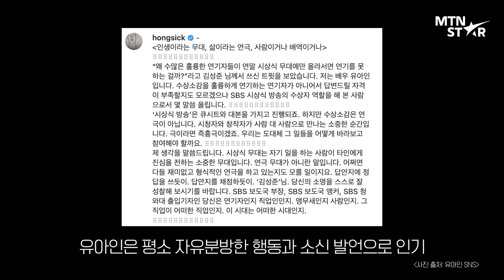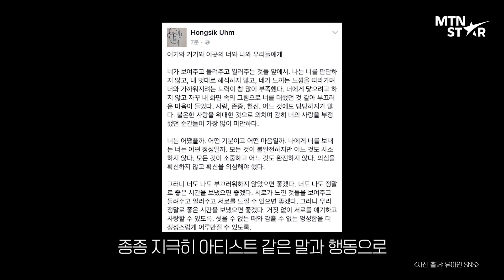대한민국에서 유아인(Yoo Ah in)으로 산다는 것 😅 / MTN STAR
배우 유아인이 이태원에서 발생한 대규모 참사 사고의 원인으로 지목되어 피해를 봤습니다. 소속사 측은 유아인이 현재 해외 체류 중이라고 밝히며 소문과 관련이 없다고 선을 그었는데요.
해당 루머에 유아인이 거론된 이유를 MTN에서 만나보세요.

영상 편집: 임은지
기획: MTN 엔터팀
제작: MTN 머니투데이방송